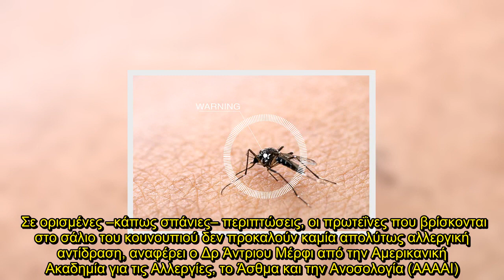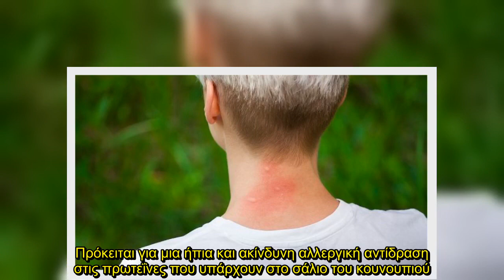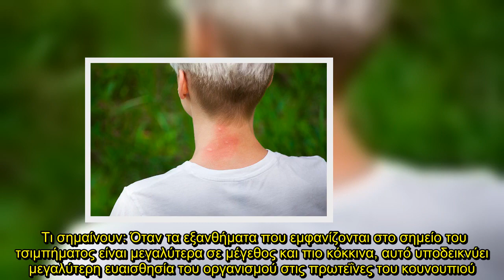✅ Τσίμπημα από κουνούπι: Τα συμπτώματα που δείχνουν σοβαρή αλλεργική αντίδραση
✍   Ενώ κάποιοι άνθρωποι μοιάζουν να έχουν ανοσία στο τσίμπημα του κουνουπιού, άλλοι εκδηλώνουν ήπιες ή και σοβαρότερες αντιδράσεις, από ελαφρύ κοκκίνισμα και φαγούρα μέχρι και αναφυλαξία.  Γιατί μας τσιμπάνε τα κουνούπια   Όπως εξηγεί ο Τζόσεφ Κόνλον από την Αμερικανική Ένωση για τον Έλεγχο των Κουνουπιών (AMCA), μόνο τα θηλυκά κουνούπια τρέφονται με ανθρώπινο αίμα κι αυτό γιατί το χρειάζονται για να αναπτυχθούν τα αυγά τους.   Όταν μας τσιμπά το κουνούπι, αφήνει στο αίμα μας το σάλιο του, το οπο ...